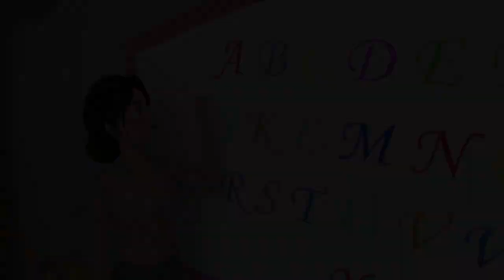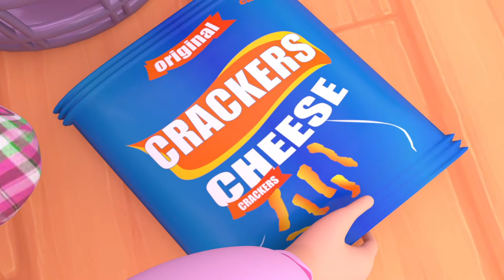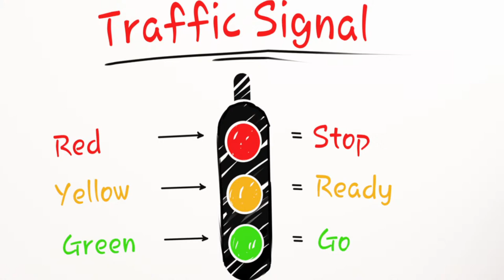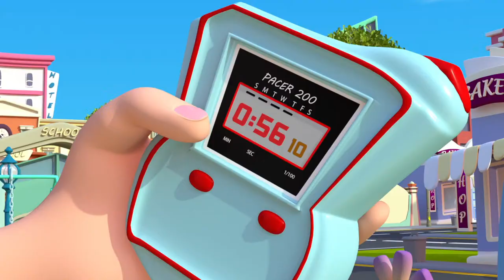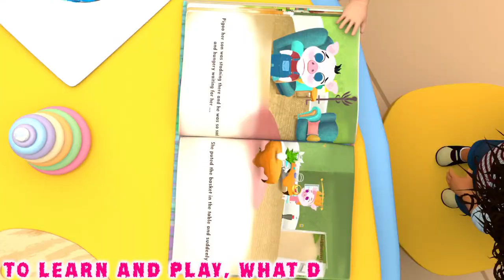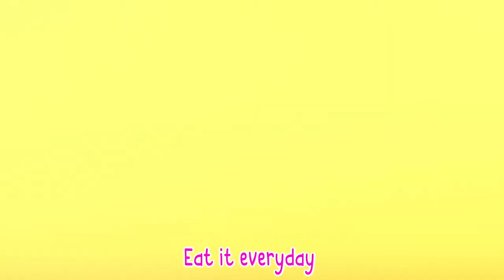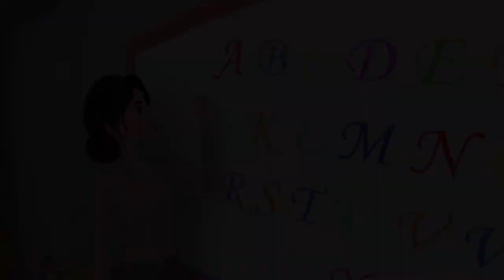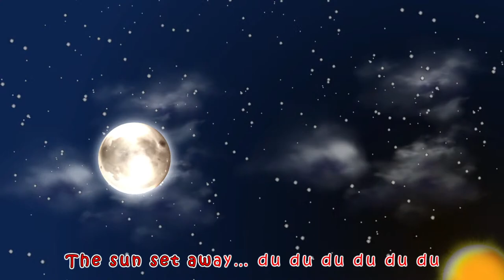🔴 My Beauty Salon Song 😻 | Banana Cartoon 3D Kids Songs 😻🐨🐰🦁 And Nursery Rhymes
Yes Yes Fruits Song | CoComelon Nursery Rhymes & Kids Songs

Red Light, Green Light Song + More Nursery Rhymes & Kids Songs - CoComelon

Twinkle Twinkle Little Star! | CoComelon Nursery Rhymes & Kids Songs

🔴Banana Cartoon Songs For Kids + More Nursery Rhymes & Kids Songs - Banana Cartoon 3D Nursery Rhymes

LOL Kids Club With Blippi | Learning With Blippi At The Indoor Play Place!

Let's Go Camping Song + More Nursery Rhymes & Kids Songs - CoComelon

THE QUEEN'S CORGI Clips - "We Found You A Girlfriend" (2019)

Toddler Learning Video Words, Songs and Signs! Baby's First Words Speech and Language Development

ABCD Alphabet with Animal Name, abc abcd alphabet @Kids fun a2z TV - Nursery Rhymes & Videos

Masha and the Bear 2022 🐻👱‍♀️ Bright New World 🌏✨ 1 hour ⏰ Сartoon collection 🎬

Baby Shark , Bingo School Dog Song , Wheels on the Bus , Happy Birthday Song - Banana Cartoon [HD]

PARKOUR 2022 VS CLOWN CIRCUS!

Twinkle Twinkle Little Star - baby lullaby song - kids nursery rhymes

🔴 Baby Shark , Happy Birthday Song , Wheels on the Bus , Bingo School Dog Song - Banana Cartoon

The Grocery Store + The BEST SONGS For Children - Banana Cartoon Original Songs [HD]

Dance with me +More Nursery Rhymes & Kids Songs | Most Viewed Video on YouTube | Banana Cartoon

نشيد عليّ أميري | أناشيد إسلاميّة للأطفال

ពេជ្រ ថៃ - ជិះស៊ីក្លូ (Live Show Week 2 | The Voice Kids Cambodia 2017)

🔴 🍉Down By The Bay | Happy Kids Song | Banana Cartoon 3D Nursery Rhymes and Children`s Songs

🔴 NEW! 10 Little Ducks + More Nursery Rhymes & Kids Songs - Banana Cartoon 3D

Pascal's Story | S1 E11 | Full Episode | Tangled: The Series | Disney Channel Animation

🔴 NEW! Jobs Song - Banana Cartoon 3D Nursery Rhymes Baby & Kids Songs

BOSS BABY - DANCE MONKEY (Funny Best Music Video)

Daddy Song + The BEST Family Song SONGS For Children - Banana Cartoons Original Songs
Movie at Home Song - ChuChu TV Baby Nursery Rhymes & Kids Songs
Row Row Row Your Boat | Nursery Rhymes Cartoons for Kids | Songs for Children by Little Treehouse

Humpty Dumpty Song | Dance Party | CoComelon Nursery Rhymes & Kids Songs

𝑵𝑬𝑾 Happy Birthday Song | Back To School | BINGO | More Kids Songs🎶|Banana Cartoon 3D Nursery Rhymes

Fire Truck Fun Song + More Nursery Rhymes & Kids Songs - CoComelon

Old MacDonald Song + More! | CoComelon - It's Cody Time | CoComelon Songs for Kids & Nursery Rhymes

CoCoMelon The ABC Song | @Cocomelon - Nursery Rhymes For kids

Roma Diana and their sweetest stories for children

This Is the Way | CoComelon Nursery Rhymes & Kids Songs

𝑵𝑬𝑾 Baby Shark Dance | Bingo | Wheels on the Bus | Splish, Splash! Bubble, Bubble | Viola Kids Tv

Diana and Oliver - favorite stories with little brother

First Day of School | CoComelon Nursery Rhymes & Kids Songs

Getting Ready for School Song | Learning with Cocomelon! | Kids Videos | Moonbug Kids After School

Diana and Roma help Oliver and other New stories

🔴 LIVE STREAM! Banana Cartoon Nursery Rhymes and Kids Songs

ABC Song with Balloons | CoComelon Nursery Rhymes & Kids Songs

India's Biggest Travel Sale| Hotels starting at ₹199

Peek A Boo | CoComelon Nursery Rhymes & Kids Songs

Twinkle Twinkle Little Star + More Nursery Rhymes & Kids Songs - CoComelon

Yes Yes Vegetables On The Farm + More Nursery Rhymes & Kids Songs - CoComelon

Baby Shark Submarine | CoComelon Nursery Rhymes & Kids Songs

Diana, Roma và Oliver - Những câu chuyện yêu thích với Little brother

Diana and Roma Adventure in the Cinema and other Funniest videos for kids

Bath Song | @Cocomelon - Nursery Rhymes | Education Show For Toddlers

Aloo Kachaloo Beta Kahan Gaye The| sher nirala| Hindi Rhymes for Children | Jugnu kids Hindi

Baby Shark Dance | babyshark Most Viewed Video | Animal Songs | Banana Cartoon Songs for Children

Diana and Roma play outdoors / best parks for kids

DIY How to make polymer clay Miniature House, Rikshaw, Kitchen set, Water Tap, Tree, Charpai | Tiny

Opposite Song! | @Cocomelon - Nursery Rhymes | Cocomelon Kids Songs

Pizza Song | CoComelon Nursery Rhymes & Kids Songs

India's Biggest Travel Sale | Domestic flights starting at ₹999

Choose The Right COLORFUL CHOCOLATE BARS vs DINOSAUR, Transfomer IN Jurassic World 2 - ARBS Battle

Monkey Banana-Baby Monkey | Animal Songs | PINKFONG Songs for Children

If You're Happy and You Know It Song | CoComelon Nursery Rhymes & Kids Songs

🍭 Color Lollipop Song 🍭 | BEST OF @Little World - Kids Songs & Nursery Rhymes | Sing Along With Me!

Play Outside at the Beach Song | CoComelon Nursery Rhymes & Kids Songs

The Lunch Song | CoComelon Nursery Rhymes & Kids Songs

🔴 Wheels on the Bus | Nursery Rhymes & Kids Songs - Banana Cartoon

Yum Yum Juice Song +More | Colors Song | @Super JoJo - Nursery Rhymes | Playtime with Friends